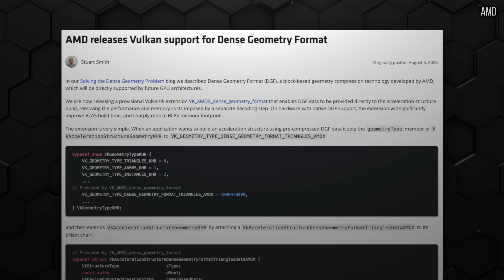Can A Next-Gen Xbox PC Truly Compete With Nvidia?